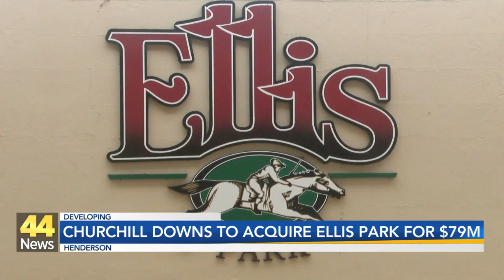Ellis Park in Henderson to be sold to Churchill Downs for $79 million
Churchill Downs Incorporated made the announcement of the deal to purchase Ellis Park.